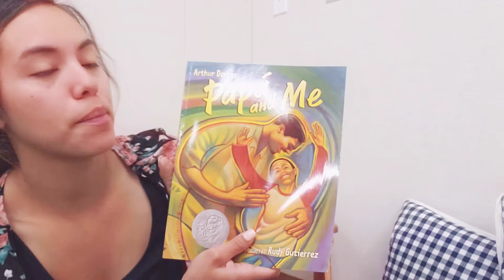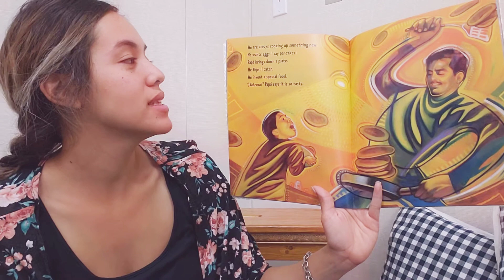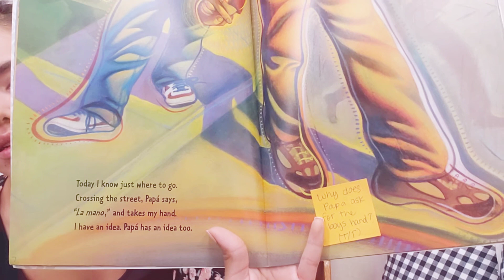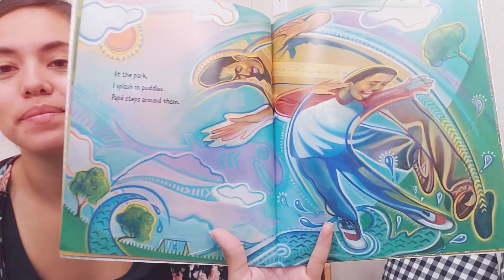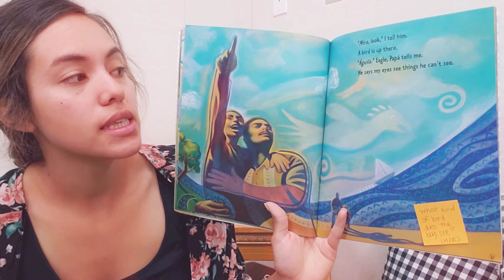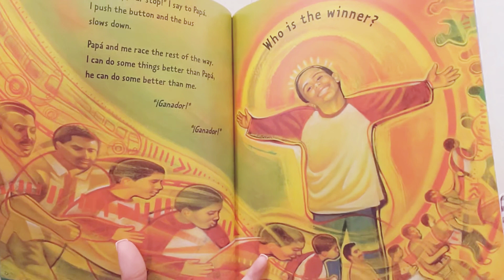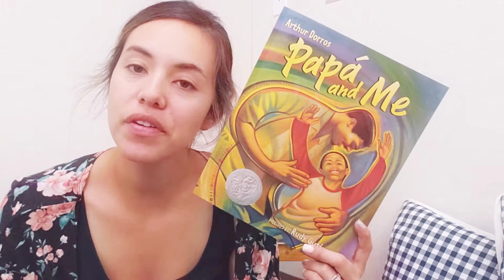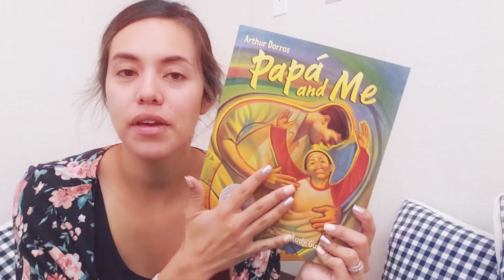Papá and Me